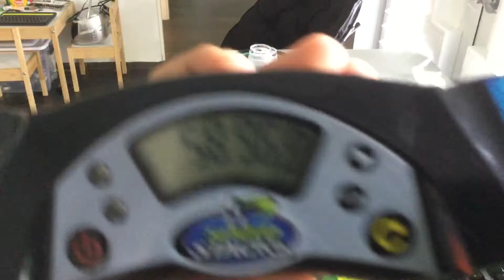Solving a 3x3 and a cycle in umber a minute